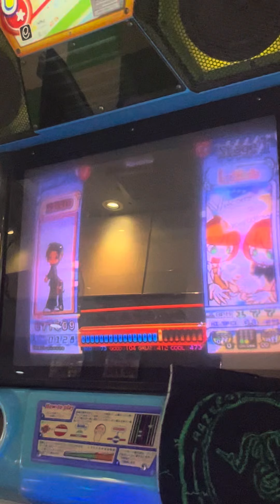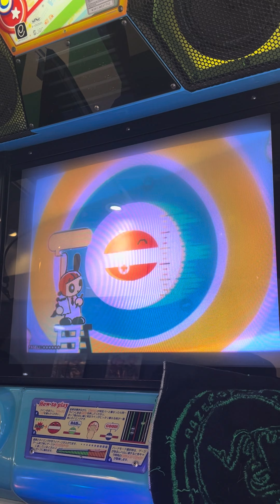ナゾイロ【ポップンミュージックUniLab】 ポップンミュージック popn popnmusic razer 町田タイトーステーション 2024/09/02